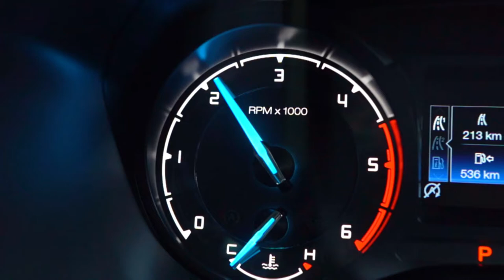Camp Ford Ranger Original Song Voice